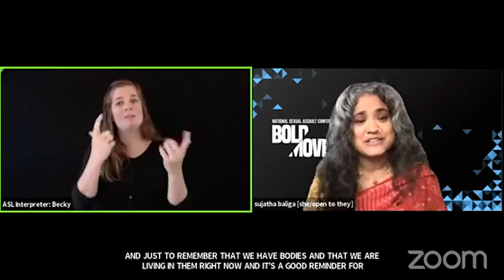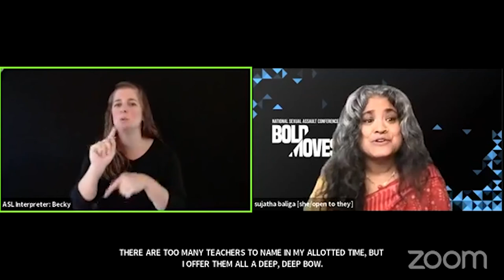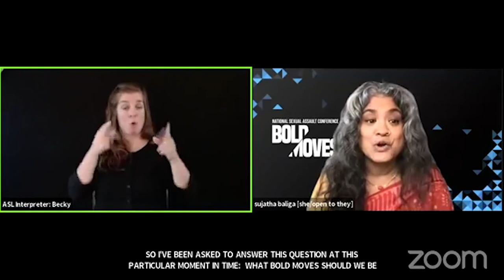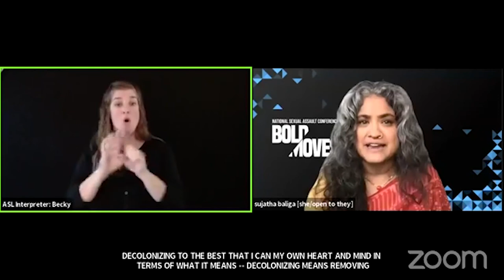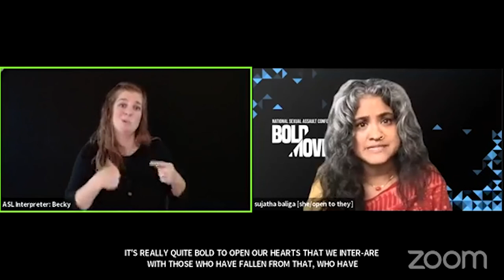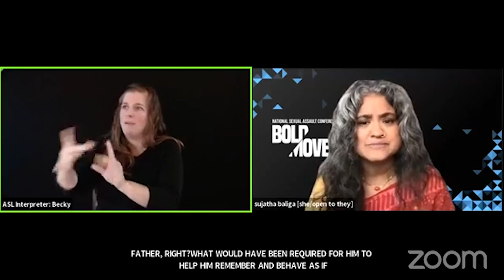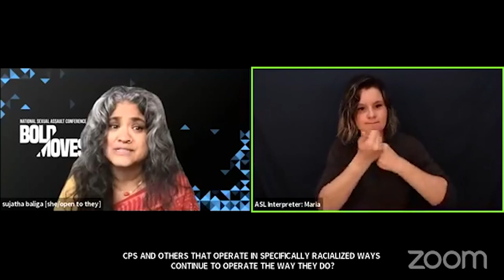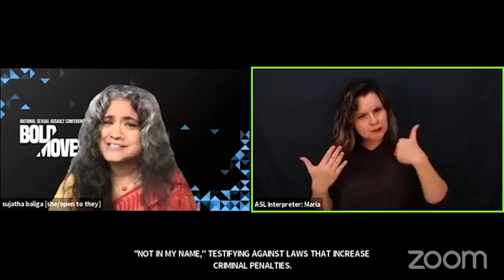NSAC 2020 | sujatha baliga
sujatha baliga’s work is characterized by an equal dedication to crime survivors and people who’ve caused harm. A former victim advocate and public defender, sujatha spent the past 15 years practicing and co-creating restorative justice solutions to mass criminalization, most recently as the director of Impact Justice’s Restorative Justice Project. She speaks publicly and inside prisons about her own experiences as a survivor of child sexual abuse and rape and her path to forgiveness. sujatha was named a 2019 MacArthur Fellow. sujatha’s faith journey undergirds her justice work. A long- time Buddhist practitioner, she’s a lay member of the Gyuto Foundation, a Tibetan Buddhist Monastery in Richmond, CA, where she leads meditation on Monday nights. She makes her home in Berkeley, CA, with her life partner and their fourteen year old child.